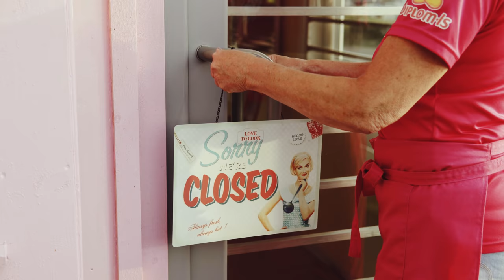Candy Store (Heathers the musical) - cover by Villekulla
Musical students from Norway, Sarpsborg.
Candy store from "Heathers - the musical" performed by Villekulla talent.
Director, choreographer and song coach: Malin Schavenius
Video: Henrik Vollengen
Age: 15-18
Actors:
Elisabeth "Isi Bar" Navestad Mikalsen
Maja Stenshorne
Sandra Langbakken Hansen
Sanne Widlund
Ronja Bjørnstad
Ida Aagaard Bredholt
Tuva Grandahl Nilsen
Sara A. Johanessen
Frida Eriksen
Nora Vister halvorsen

About Villekulla:
We showcase and train young performers in musical theatre and many of our students can be seen on stage in professional productions, musicals or show.
Villekulla barne og ungdomsteater huser 235 musikalelever fra hele Østfold, med hele 9 partier hvorav 2 er talent-utviklingsprogram.
Villekulla tilbyr store musikalproduksjoner, workshops og musikkvideoproduksjoner i tillegg til ukentlig trening og øvelse.

Villekulla har også egne Workshop som er åpne for alle.
Flere av Villekulla´s elever er stadig å se på store nasjonale scener.

Villekulla`s motto: Alle har et talent og kan lykkes. Ansvar, samarbeid, selvdisiplin og engasjement er nøkkelen. Får barn i tillegg utvikle sin fantasi og selvtillit vil de alltid overgå våre forventninger så vel som sine egne og de er stadig en inspirasjon for alle som ser dem opptrer.

Daglig leder: Malin Schavenius